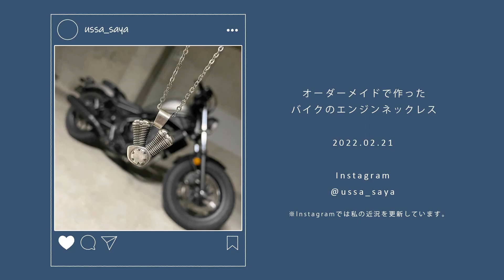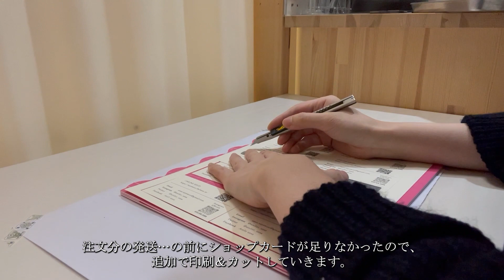【アトリエVlog】彫金＆ワックスモデリングの1週間🔨ジュエリー作家の制作記録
今回は久しぶりの1週間制作VLOGです。
POP－UP出店前の制作期間になっています。

最後になるほど、集中＆疲れで声がなくなっていきますが…(笑)
気にせずご覧ください😅✨

‹毎月1日に動画をUPしています。›

■BGM
Artist: Patiño | Track: Morning Joe
Artist: Reed Mathis | Track: Reasons To Hope